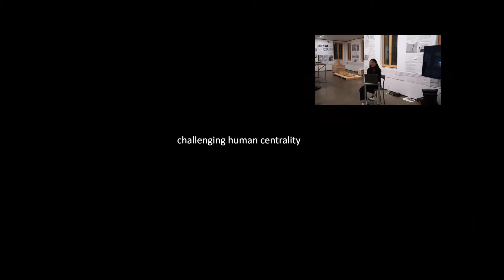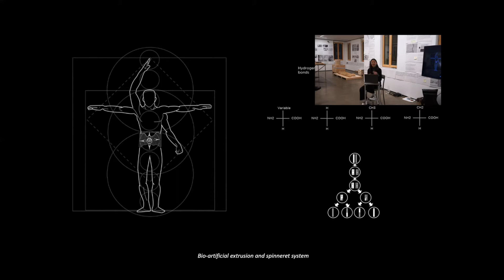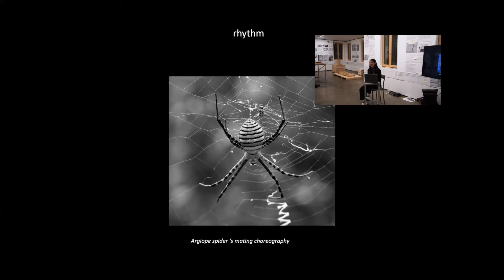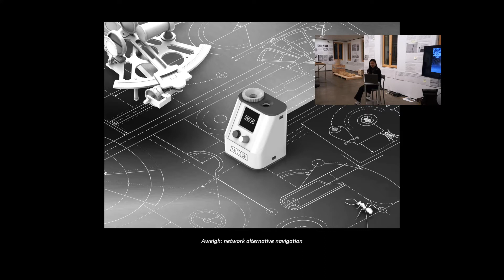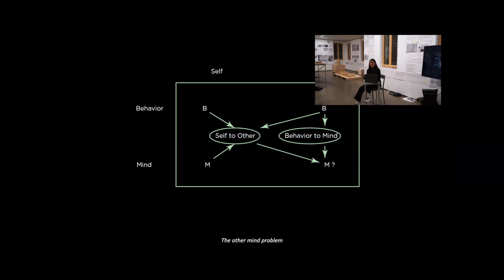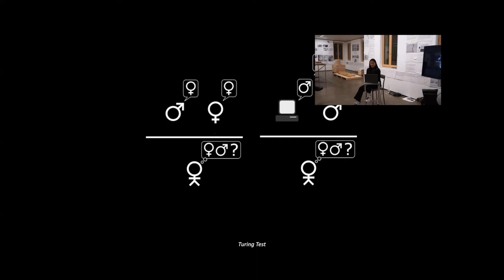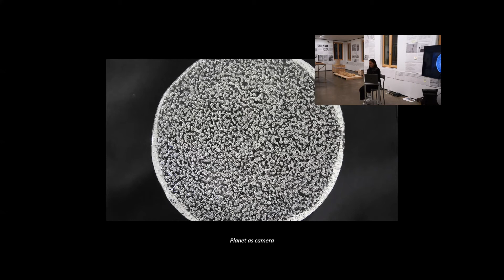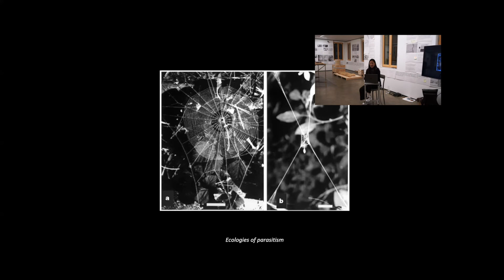Flora Weil: Other Technological Encounters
This talk is a collection of encounters, experiments, and reflections formed around the idea of challenging human centrality in the fields of design and engineering. Examining how various anthropocentric beliefs impact the development of emerging technologies, the presentation will propose an alternative approach, where agency and sapience are situated along more heterogeneous spectrums. The progression of the talk will trace a journey from the microscopic scale of a spider’s web to the planetary scale of satellites capturing forest shadows—exploring at each step conversations, research, and processes that I have encountered with scientists, machines, and other (more-than-human) perspectives.